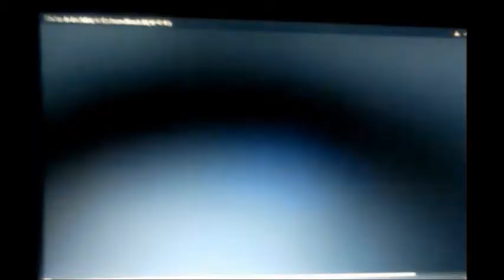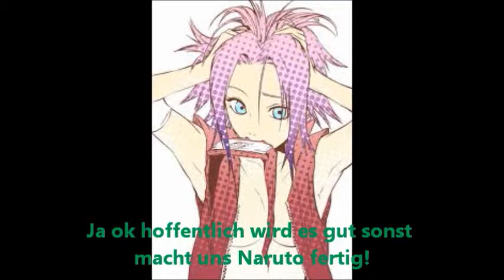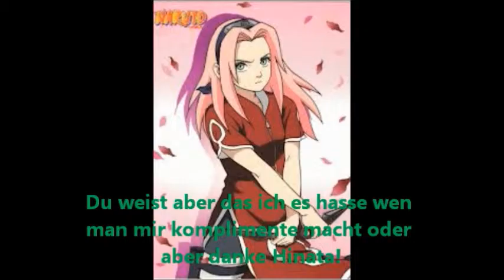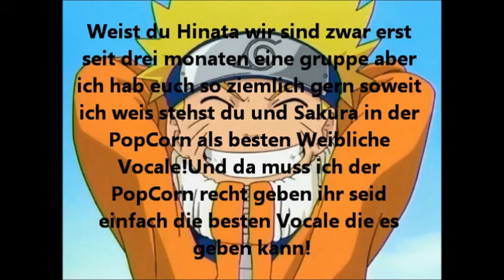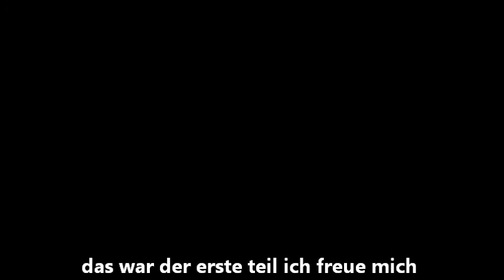K POP+Shinobi= Part 1